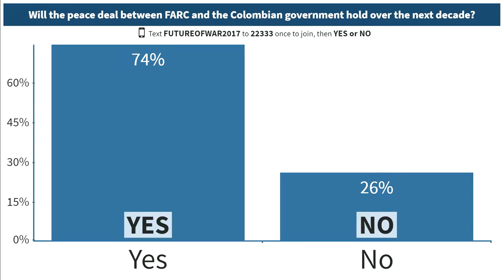What are the Lessons of Colombia's Peace Deal with the FARC for Ending Other Civil Wars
JUAN CARLOS PINZÓN Ambassador of Colombia to the United States
ANNETTE IDLER Director of Studies at the Changing Character of War Programme, University of Oxford